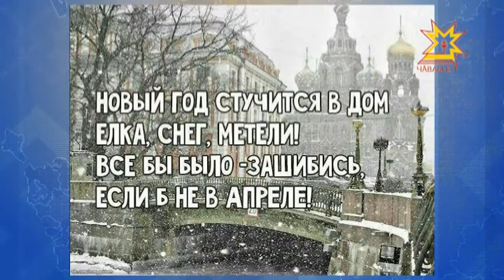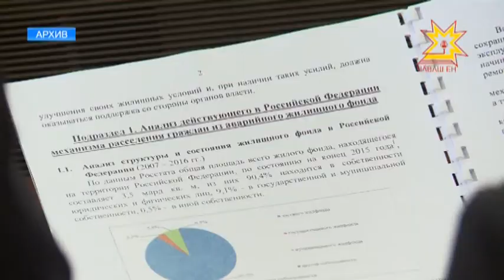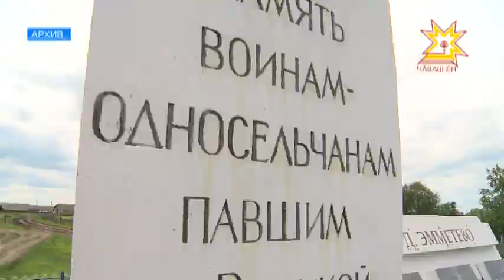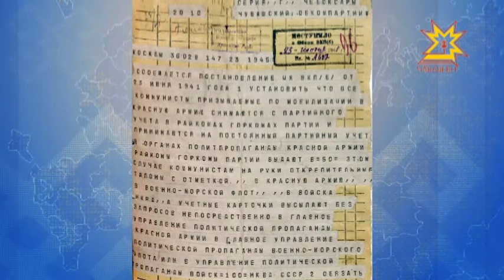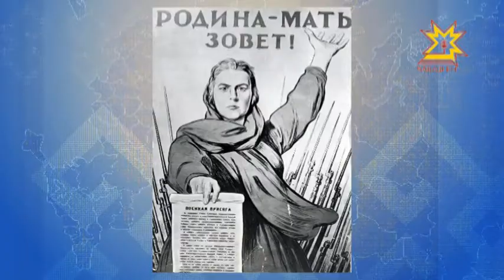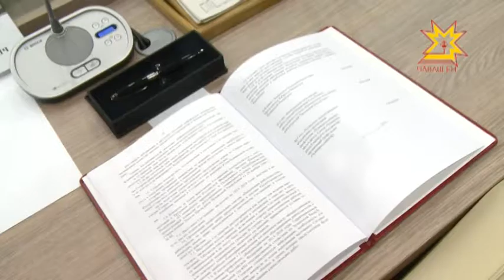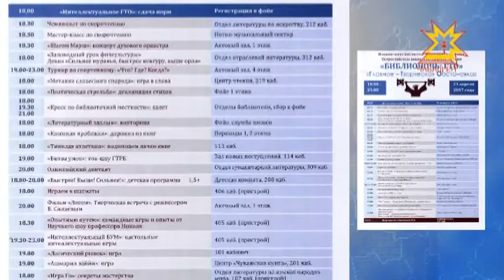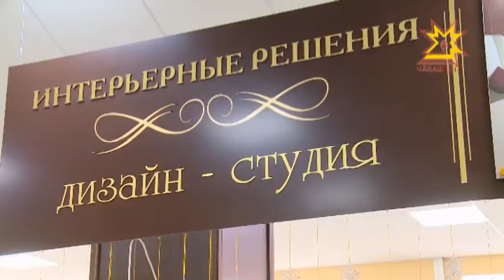Республика 20.04.2017 на русском языке. Вечерний выпуск.